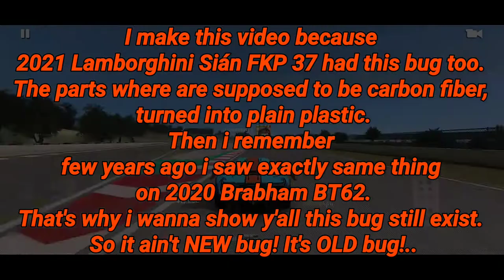Real Racing 3 | Old Bug That Happens On 2021 Lamborghini Sián FKP 37 Too!..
Real Racing™ 3
V.9.7.1.

This bug happened on Brabham Update few years ago. And still exist. And happens to 2021 Lamborghini Sián FKP 37 too..

2018 Brabham BT62

⚠ Controls:
•Steering: Tilt B

💰 Upgrade Cost?

📱 Device: 2020 XiaoMi POCO M3
•OS: Android 10, MIUI 12
•Chipset: Qualcomm SM6115 Snapdragon 662 (11㎚)
•RAM: 6㎇
•ROM: 128㎇
•CPU: Octa-Core (4× 2.0㎓ Kryo 260 Gold & 4× 1.8㎓ Kryo 260 Silver)
•GPU: Adreno 610
•Screen Size: 6.53 inches, 104.7 ㎠ (~83.4% screen-to-body ratio)
•Resolution: 1080 × 2340 pixels, 19.5:9 ratio (~395 ppi density)